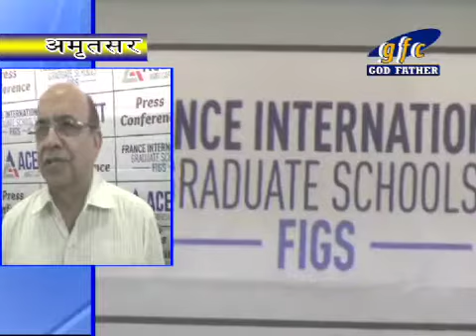France International Gradute School PC Amritsar